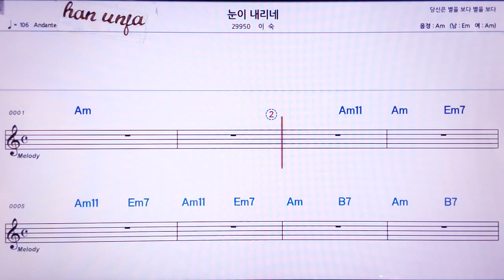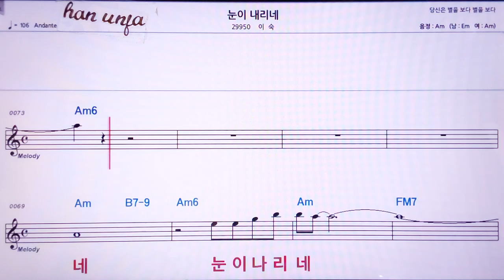💖눈이 내리네/이숙 👍MR,노래방, 악보, 코드,Karaoke With Sheet Music